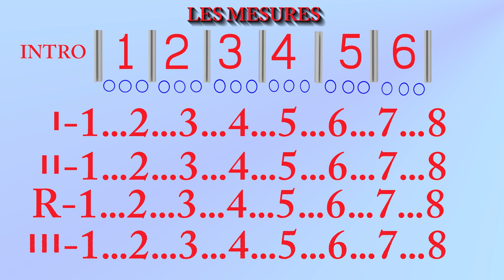វិធីរៀនរាប់ចង្វាក់ភ្លេង - rhythm 1.2.3.4, time and measurements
សូមផ្ញើជូនប្អូននិងក្មួយៗដោយក្ដីស្រឡាញ់រាប់អានបំផុតអរគុណរាល់ការគាំទ្រ